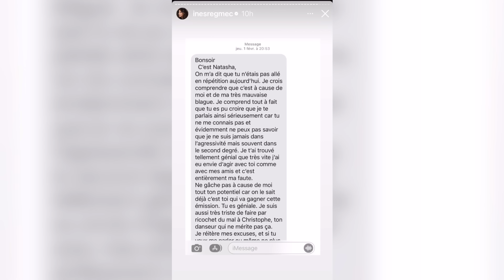INES REG NOUS DIT TOUT SUR NATASHA ST PIER !